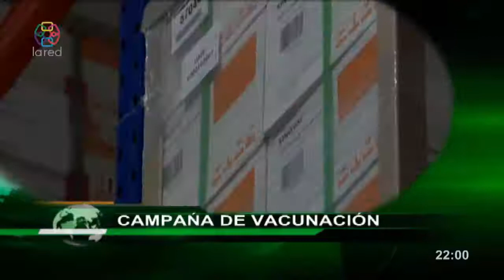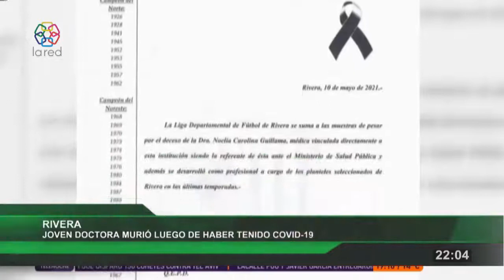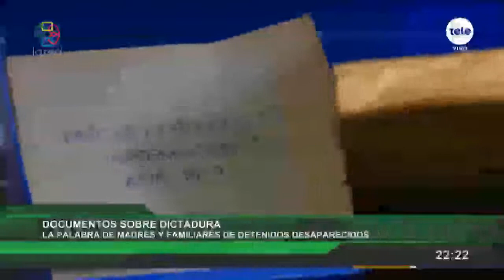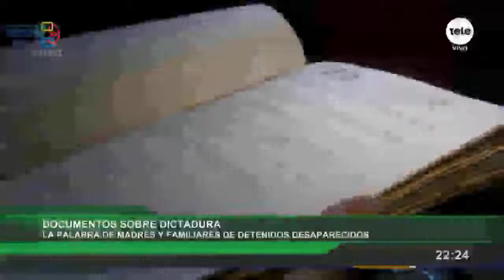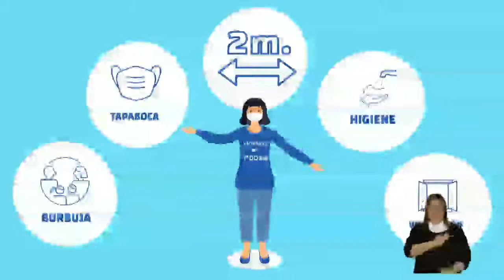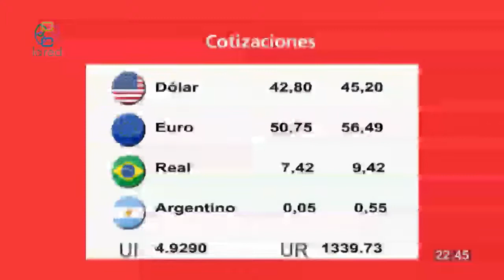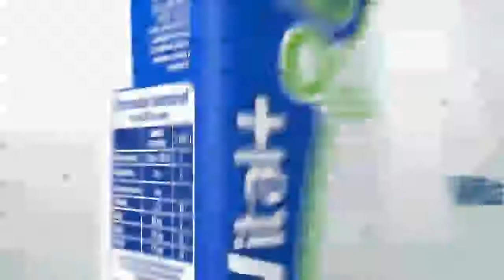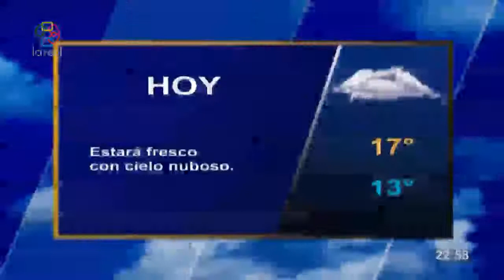Red Informativa Edicion Central 11 5 2021